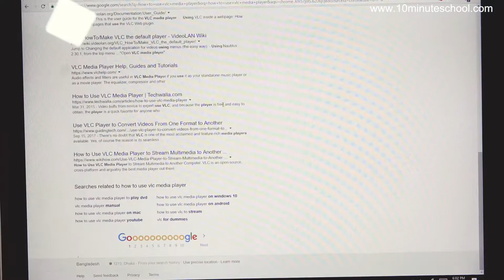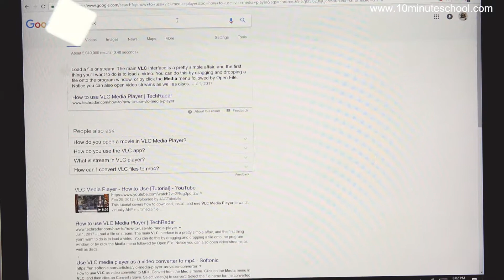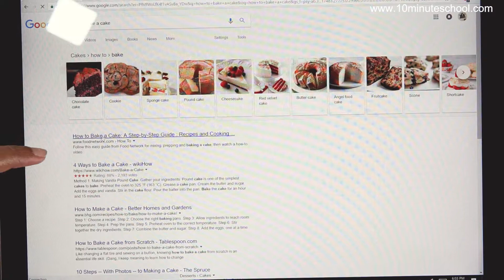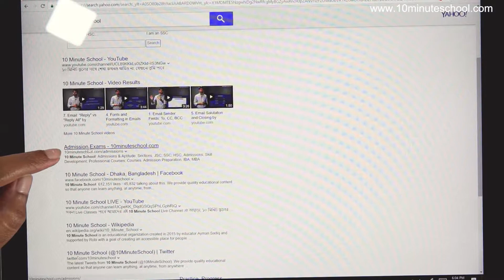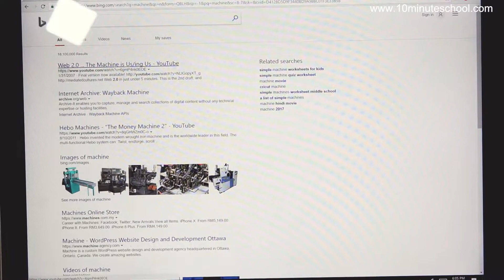০৫.১১. অধ্যায় ৫ : ইন্টারনেট পরিচিতি - সার্চ ইঞ্জিন কী? (What is Search Engine?) [Class 6]